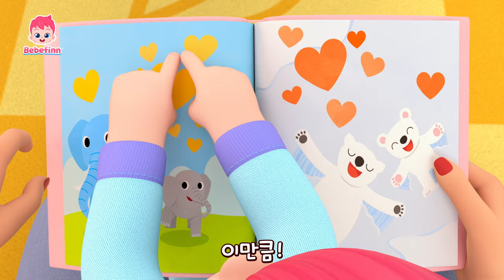정말 정말 사랑해요🥰 | 137화 | 엄마와 함께 따라 불러요! | 사랑의 듀엣 | 이만큼 사랑해요💗 | 베베핀 Bebefinn - 키즈 인기 동요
핀과 엄마의 사랑의 듀엣. 핀! 엄마를 얼마나 사랑해?
이 따만큼요! 사랑해요 엄마! 엄마가 너를 더 사랑한단다! 언제나 언제까지나~

💗'정말 정말 사랑해요' 가사

핀, 핀?
네 엄마
엄마 좋아?
아니요 엄마
정말이니?
아니요 엄마
정말 정말 사랑해요!
랄랄랄라 랄랄라

사랑해요!
내가 더 사랑해

핀, 핀?
네 엄마
엄마 좋아?
아니요 엄마
정말이니?

정말 사랑해요 이만큼
이만큼?
이만큼!

이만큼?
이만큼!

이만큼?
이만큼!

사랑해요!
내가 더 사랑해

핀, 핀?
네 엄마!

이만큼?
이만큼!

이만큼?
이만큼!

이만큼?
이만큼!

사랑해요!
내가 더 사랑해
내가 더 사랑해

사랑하는 우리 핀 잘 자렴
엄마는 항상 너를 사랑한단다